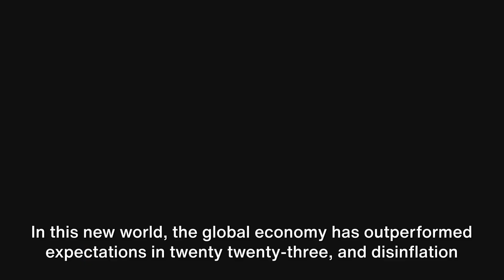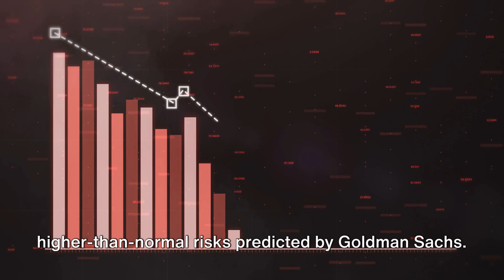Back to Basics: The Global Economy's Return to Pre 2008 Conditions!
🌐 Embark on a journey with us as we unravel the intricate landscape of the global economy, exploring its current state and drawing parallels to the pre-2008 conditions. In this enlightening video, we delve into the factors reshaping the economic sphere, offering valuable insights for viewers seeking a deeper understanding.

💡 Gain a comprehensive overview of the economic forces at play, deciphering the signs that hint at a return to pre-2008 conditions. We break down complex concepts into digestible insights, making it accessible for all audiences interested in the intricacies of global finance.

📊 Stay informed about the economic shifts that may impact your financial decisions. Our analysis navigates through historical contexts, shedding light on potential implications for individuals and businesses alike.

🔍 Click now to discover the nuances of the global economy's trajectory, providing you with a solid foundation to make informed decisions in an ever-changing financial landscape.

Join us in understanding the dynamics shaping our global financial future.

14 Days Money-Back Guarantee by Supplier

Activate Your Internal Wealth DNA to Automate Wealth Generation:
365 Days Money-Back Guarantee by Supplier

Automate Your Whole Video Creation for All Social Media Platforms:
30 Days Money-Back Guarantee by Supplier

Create Your Own Website and Landing Pages in Simple Steps:
30 Days Money-Back Guarantee by Supplier

Wealthich - Your Financial Insight Hub

Wealthich is your go-to source for finance, economics, and global market insights. We simplify complex financial topics, offering expert analysis to empower your financial journey. Stay informed with the latest trends, global perspectives, and practical tips.

Our team of experts decodes financial jargon, providing you with the knowledge to make informed decisions. We explore international markets and economic policies that impact your financial portfolio. Whether you're a novice or experienced investor, we're here to empower your financial well-being.

Welcome to Wealthich, where we make finance accessible and empower your financial future!